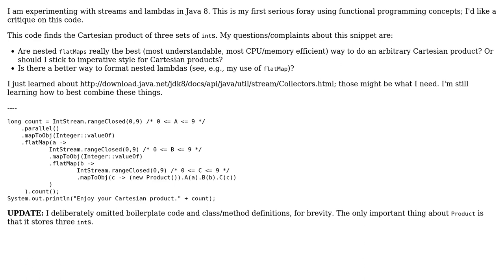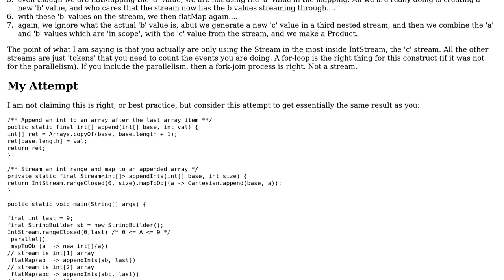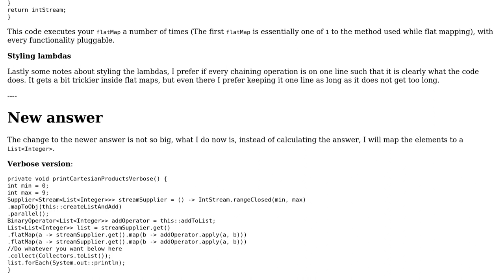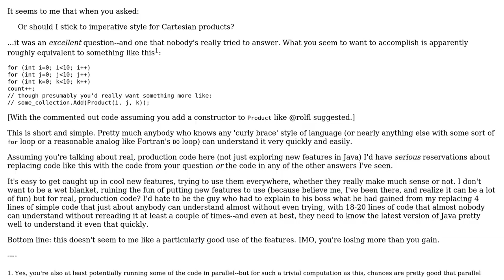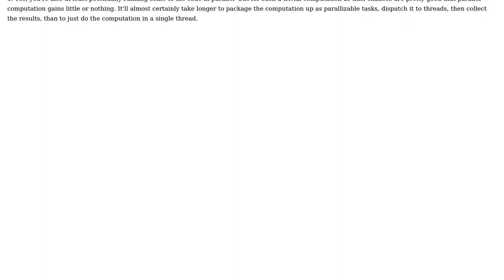Code Review: Effective use of multiple streams (3 Solutions!!)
Code Review: Effective use of multiple streams

With thanks & praise to God, and with thanks to the many people who have made this project possible! | Content (except music & images) licensed under CC BY-SA | Music | Images & others | With thanks to user skiwi user rolfl user MonkeyWithDarts user Jerry Coffin user Jamal and the Stack Exchange Network Trademarks are property of their respective owners. You are responsible for your own actions.